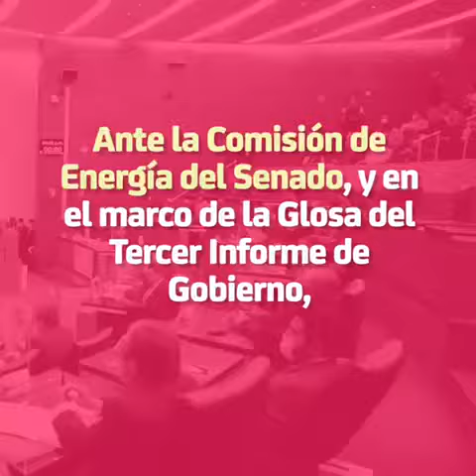7 de diciembre de 2021